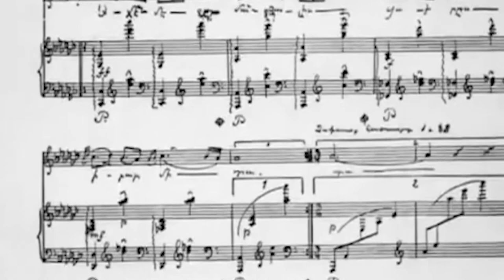Bir şarapçılık bölgesi olarak Artsakh. Haberler 2019-04-05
1- «Batı Ermenice Vikipediya, Batı Ermenicenin kullanımı için önemli bir itici güç olabilir”
2- Ermenistan Cumhuriyeti Etiyopya'da elçilik açacak
3- Bir şarapçılık bölgesi olarak Artsakh
4- Suriye, Golan Tepeleri’ni askeri müdahaleyle geri almayı dışlamıyor
5- Madras’taki Ermeni Köprüsü’nün tarihini anlatan üç dilli anıt yeniden restore edildi
6-  “Gel oyna Koçari”  Pan-Ermeni Fleşmobu Fransa'nın Grenobel şehrinde
7- Beyaz Rusya  Devlet Müzik Akademisi'nde Gomitas Vardapet’e adanmış sunumlar

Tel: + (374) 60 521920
Adres: Agatangeğos 2, Yerevan Ermenistan